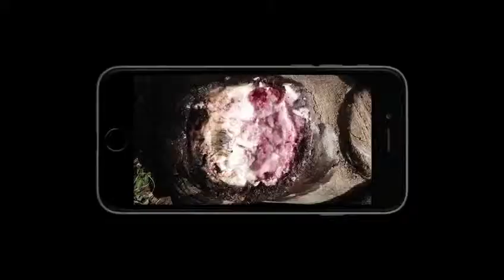SORAI - The Beginning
A Rhino is killed every 8 hours! Join Sorai & help us save our rhinos.